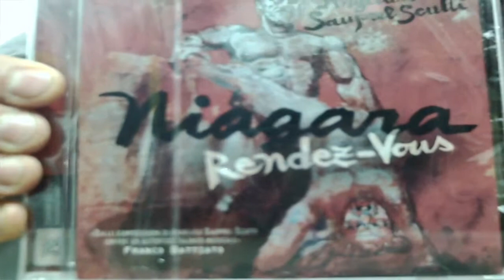MEI Faenza 2017 Angelica Sauprel Scutti